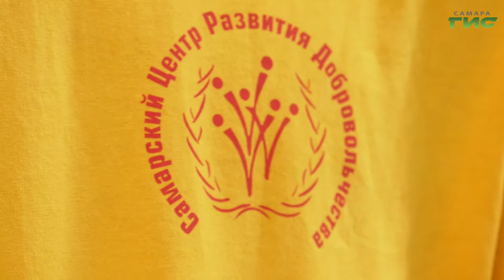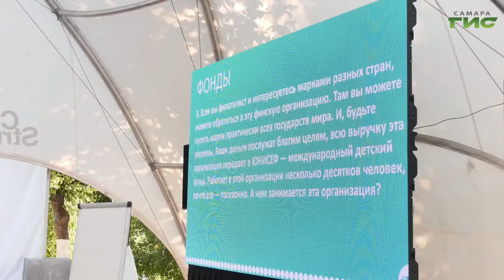В Самаре наградили волонтеров акции "Мы вместе"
В Самаре наградили волонтеров акции "Мы вместе". Это студенты колледжей и техникумов, которые вернулись с полуострова Крым, где работали на инклюзивном пляже и помогали людям с ограниченными возможностями. Среди них и несколько парней, которые стали героями. С ними познакомился Андрей Горгуленко.